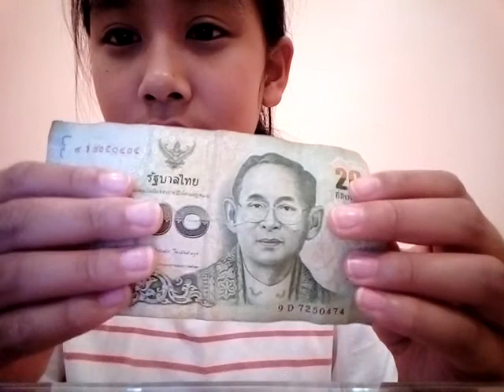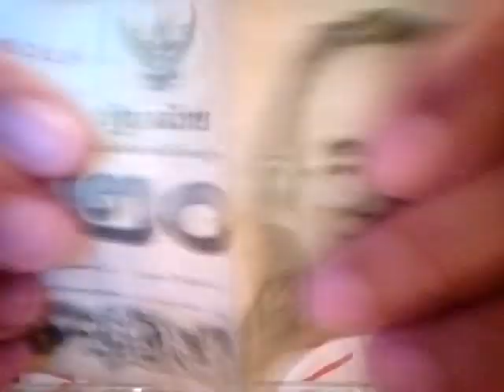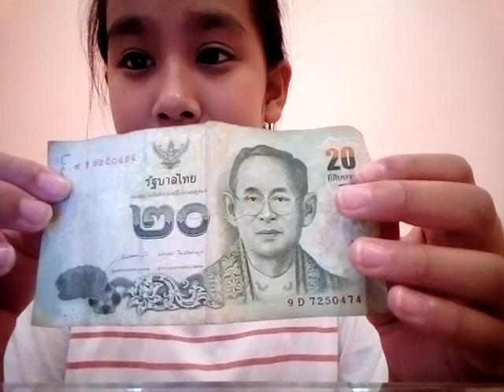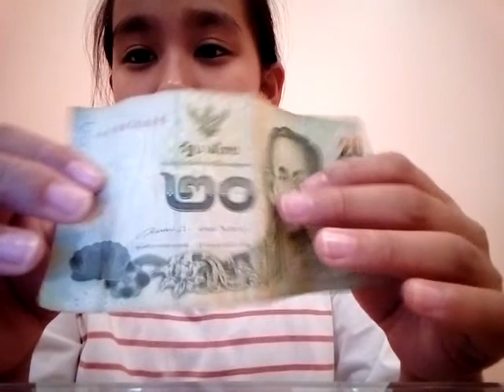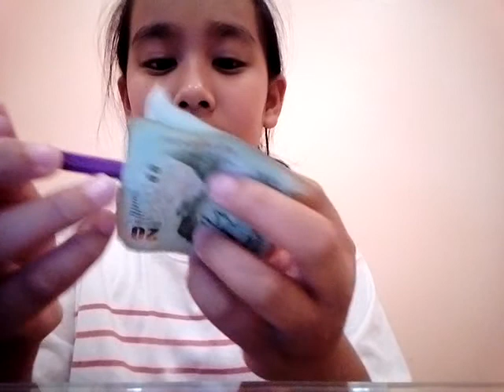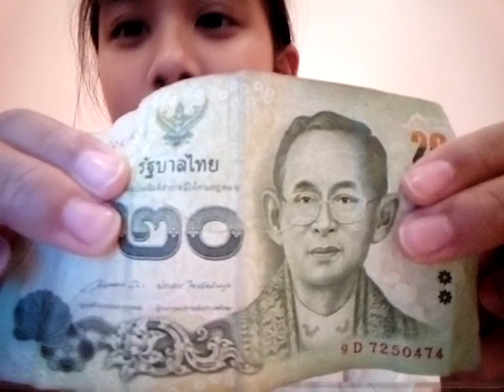สอนเล่นกล เจาะทะลุแบงค์🎩🎩